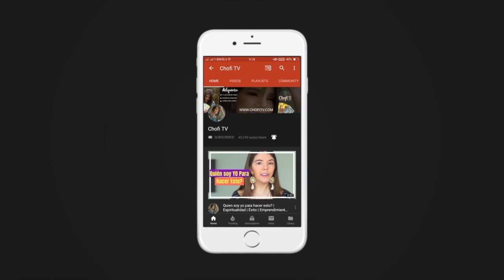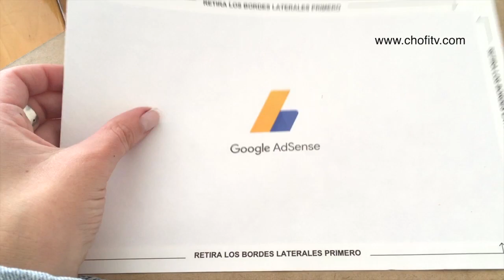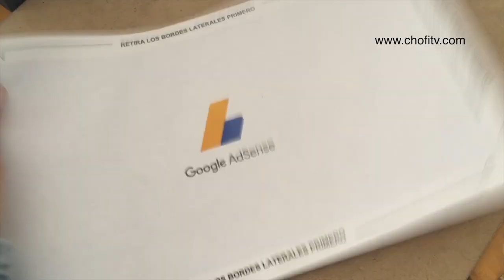MI HISTORIA RECIENTE CON LA LEY DE ATRACCIÓN 😱| PIN DE GOOGLE ADSENSE